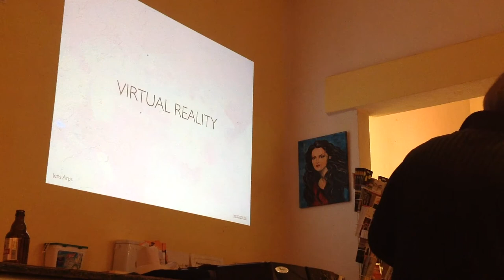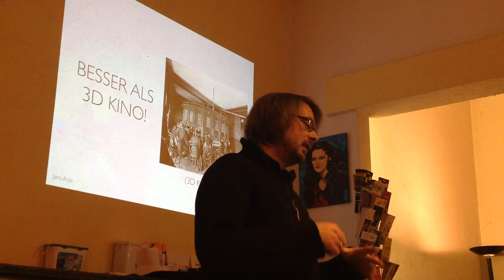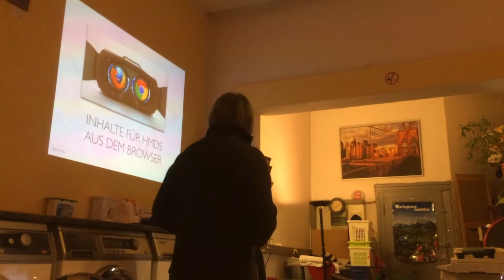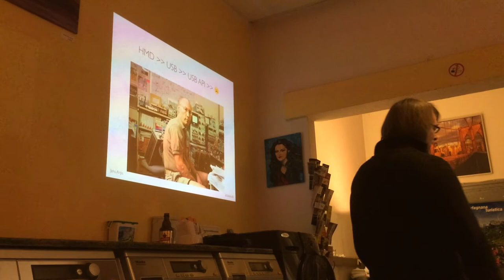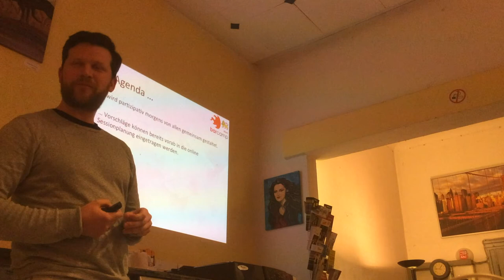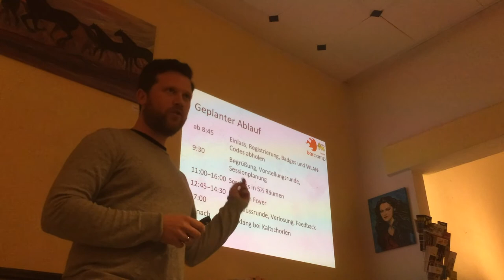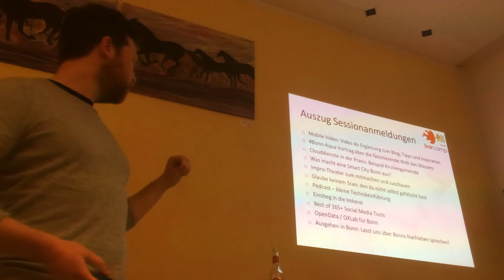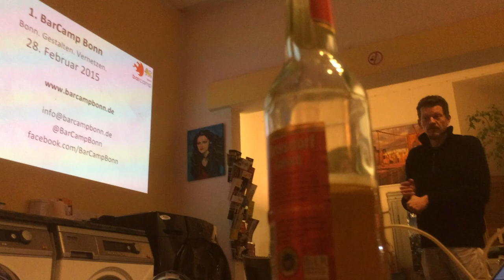Webmontag Bonn, Oculus Rift und BarCamp Bonn (9.2.2015)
Oculus Rift (Jens Arps) und BarCamp Bonn (Johannes Mirus)